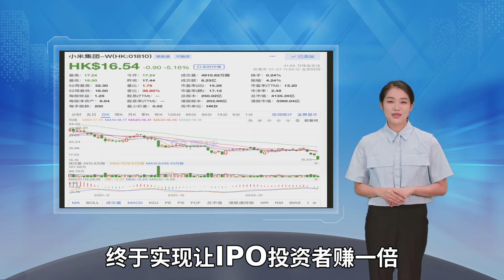Job 20220131 175802 008030929387小米大跌5%再破发！一年市值蒸发4000亿，雷军又下载炒股软件？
1月27日 小米集团延续跌势 盘中大跌超5%报16.5港元/股 总市值4100亿港元 据悉 该股价同时刷新了近52周来最低 同时再次跌破发行价 《财经天下》周刊发现 自年初创造35.9港元/股新高后 小米集团一路走跌至今 不到一年时间股价跌幅超54% 市值蒸发超过4850亿港元 小米集团股价走跌 创始人雷军的身家也大幅缩水 在2021年全年 小米集团股价大跌 甚至将雷军送上2021年最惨富豪的第三位 公开资料显示 小米集团于2018年7月9日登陆港交所 发行价17港元/股 但上市即破发 2019年9月2日小米集团股价一度跌至8.28港元/股的最低点 上市当日 雷军曾豪言要让上市当日买入小米的投资者股价翻倍 直到2021年1月4日 小米股价收盘报34港元/股 终于实现让IPO投资者赚一倍承诺 对此 雷军表示 再也不用关心股票 并删除了所有股票软件